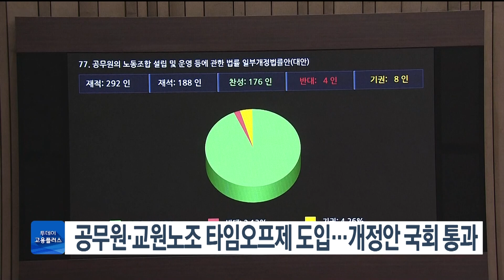공무원·교원노조 타임오프제 도입…개정안 국회 통과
공무원과 교원 노조 전임자의 노조 활동 시간을 유급 근무시간으로 인정해주는 '타임오프제' 도입 법안이 국회 본회의를 통과했습니다.
 본회의 문턱을 넘은 공무원·교원 노조법 개정안에는 공무원과 교원 노조 전임자의 노사 교섭 등 업무를 근무시간으로 인정해 임금을 지급하는 내용을 골자로 하고 있습니다.
 개정안은 또 예산 집행의 투명성을 확보하기 위해 노조별 근무시간 면제 시간과 사용 인원, 보수 등에 관한 정보를 공개하도록 했습니다.

🧑🏻진행자 : 박선영 아나운서